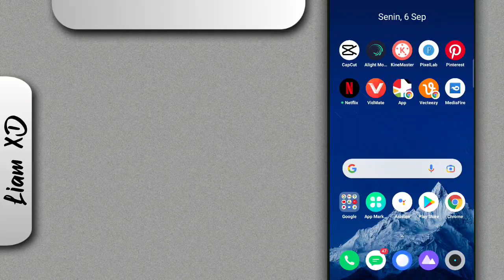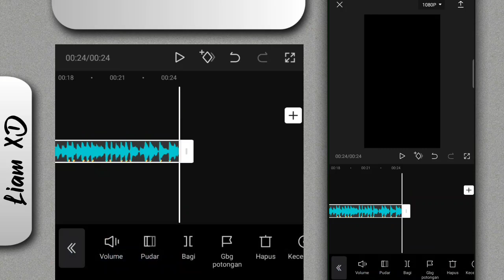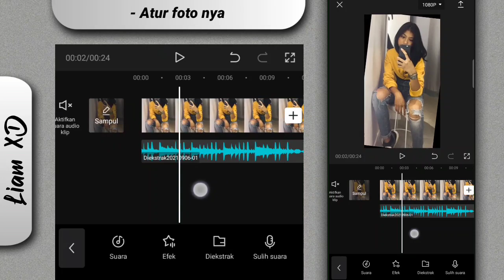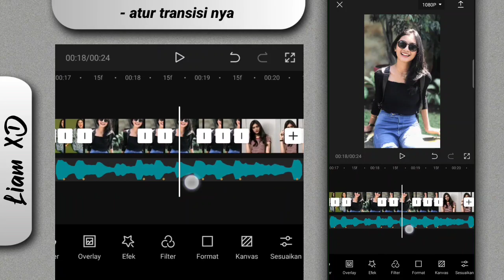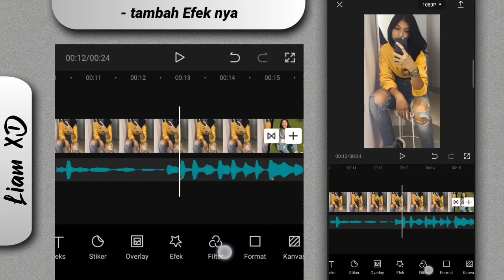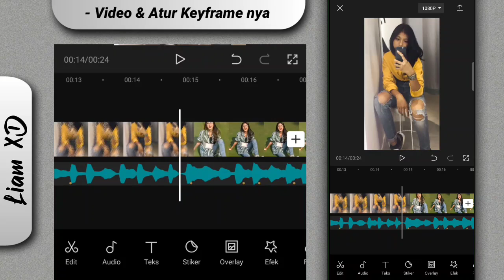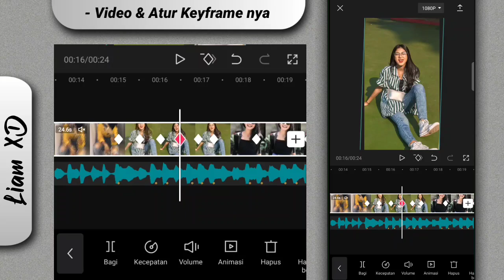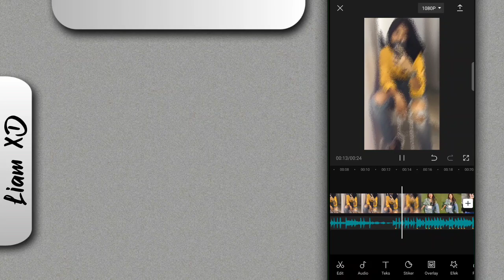Tutorial Efek ngambang Capcut DJ Move your body x Pal pale pale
• Beat lagu di PIN komentar
• Bahan bahan di PIN komentar